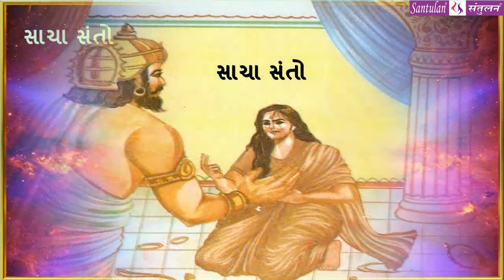Bhadrayu ||શ્રીમદ્દ ભાગવત:કથા-દ્રષ્ટાંત-રહસ્ય || : 33 - audio